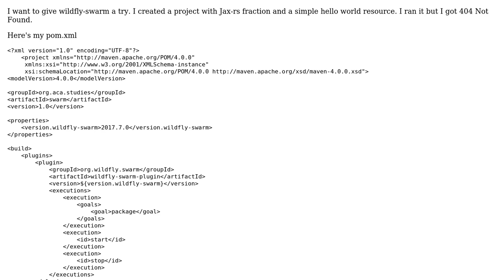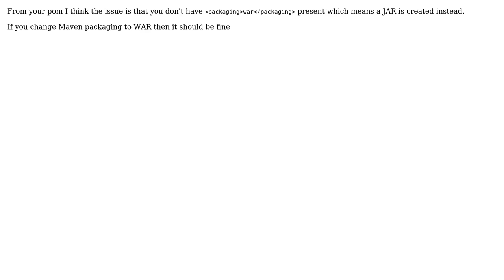Wildfly-swarm: cannot access jax-rs resource (404 Not found)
With thanks & praise to God, and with thanks to the many people who have made this project possible! You are responsible for your own actions.